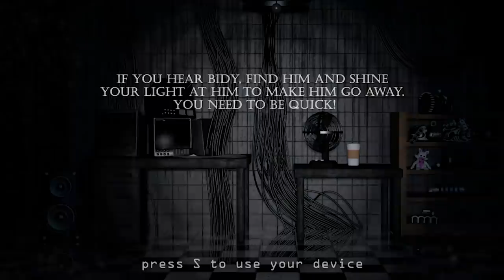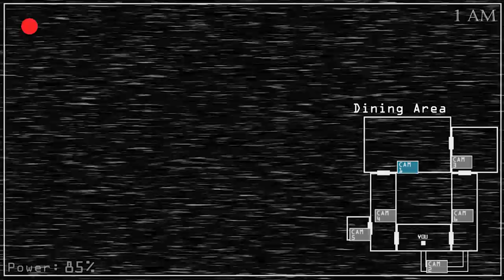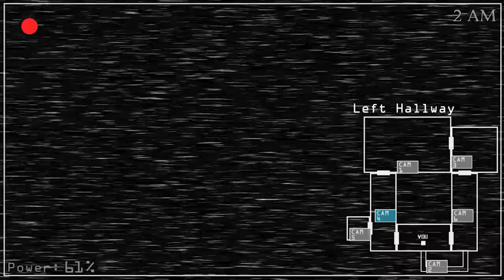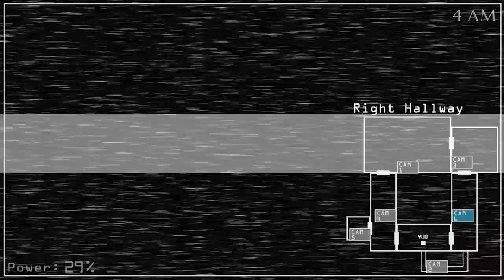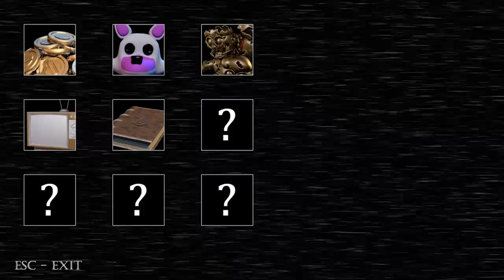NIGHTMARE FUNTIME BIDY ATTACKS! | Baby's Nightmare Circus Classic Mode (ENDING)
You’re trapped, unable to wake and remember. Best guess is to defend yourself in your dreadful sleep. Use your flashlight to ward off unwanted creatures. Venture to tents to explore.